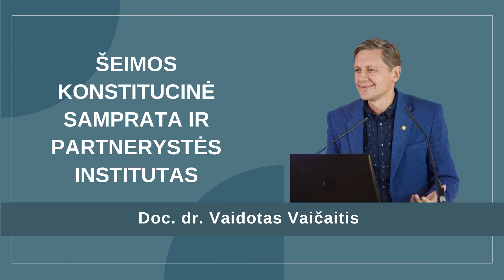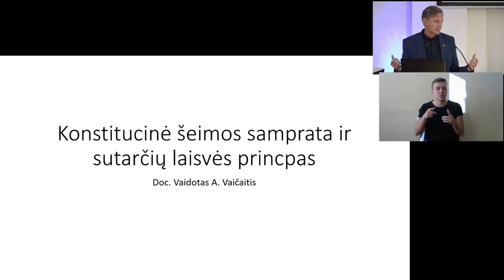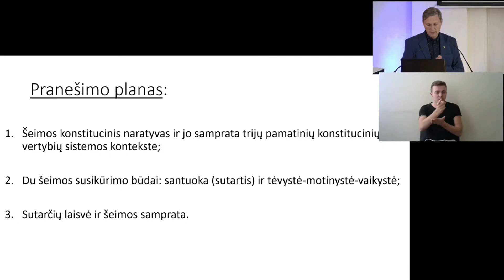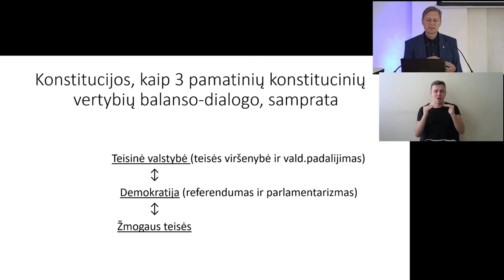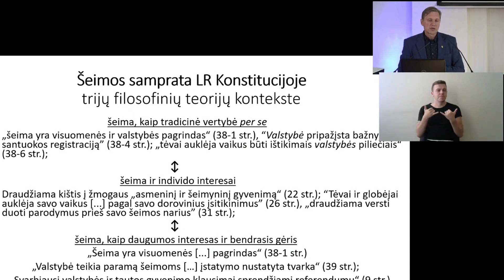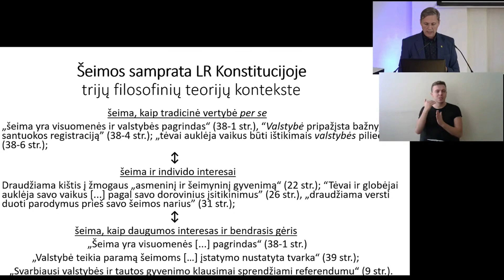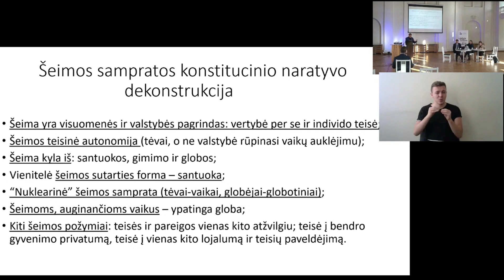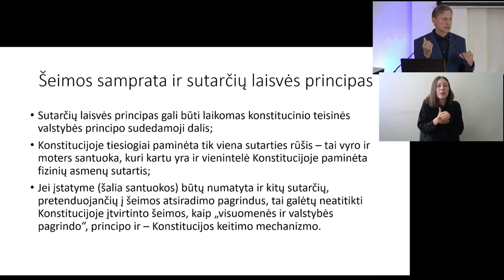Šeimos konstitucinė samprata ir partnerystės institutas. Doc. dr. Vaidotas Vaičaitis